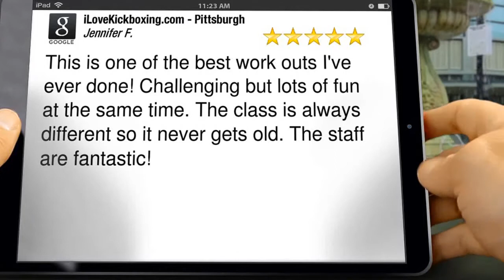Big Butts Castle Shannon PA